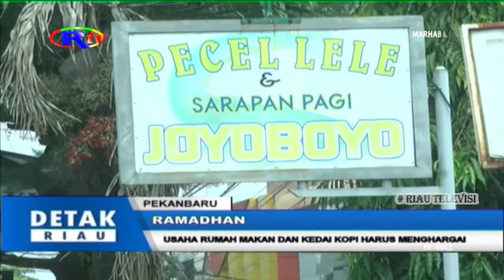USAHA RUMAH MAKAN DAN KEDAI KOPI HARUS MENGHARGAI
Adanya Temuan Banyaknya Usaha Rumah Makan Dan Kedai Kopi Yang Buka Selama Ramadhan Di Kota Pekanbaru , Mendapat Respon Kalangan DPRD Pekanbaru . Dimana Rumah Makan Dan Kedai Kopi, Di Harapkan Dapat Saling Menghargai .